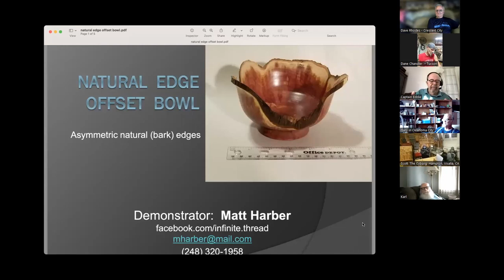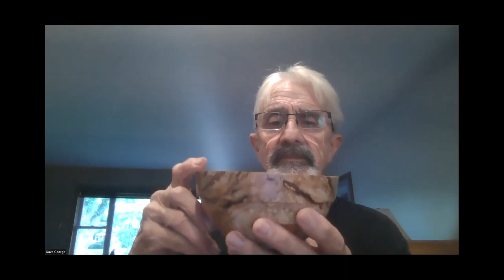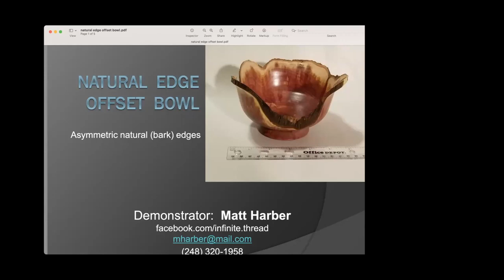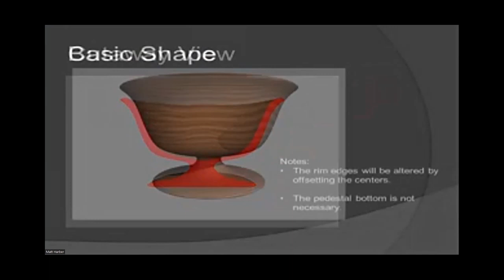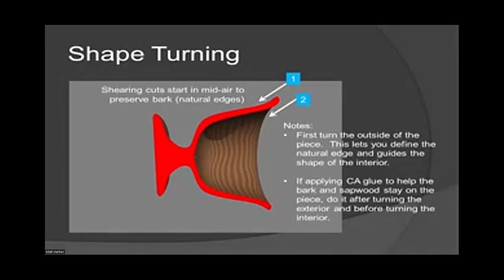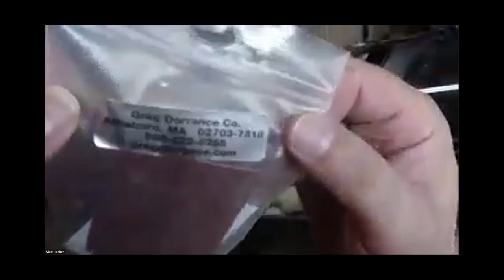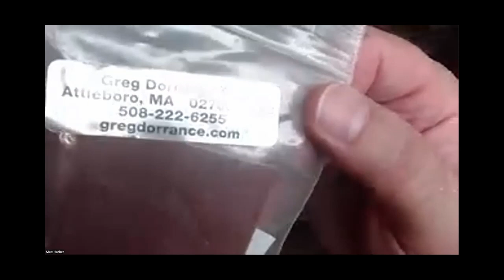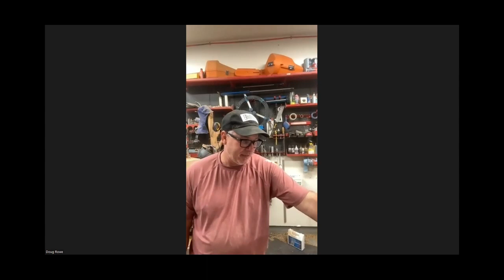2023-07-19 World Wide Wood Turners Meeting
Welcome to the World Wide Wood Turners Meeting for 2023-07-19.   This was an exceptional meeting.   We had multiple demonstrations, tips provided, homemade tools, and more.   Take the time to check it out.

The jump list is:
00:00:00 - Meeting Begins
00:44:39 - Gallery Begins ...
01:17:44 - Keeping white wood white with Martin Clarkson
01:21:41 - Chat & Gallery Continues ...
01:23:34 - Safety Moment with Sue Jilek
01:25:48 - Chat & Gallery Continues ...
01:29:01 - Demo: Turning a Natural Edge Offset Bowl with Matt Harber
02:13:02 - Sanding Mandrels you might like
02:14:12 - Demo Q & A Continues
02:23:16 - Chat & Gallery Continues ...
02:30:07 - Demo: Decorating Elf with Matt Harber
02:40:06 - Chat & Gallery Continues ...
02:47:17 - Homemade Elf by Scott Tague
02:48:50 - Chat & Gallery Continues ..
02:49:30 - Looking for Freedom Pens for Doug Rowe!!!
02:53:04 - Chat & Gallery Continues ...
03:04:48 - Making an Elf by Jeff Allen
03:05:18 - Chat & Gallery Continues ...
03:26:02 - Thanks for Watching